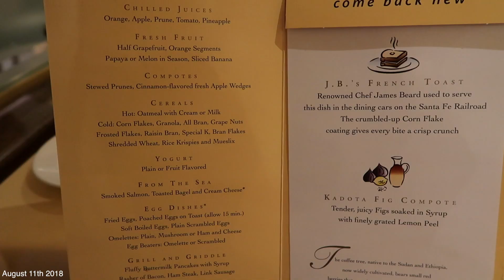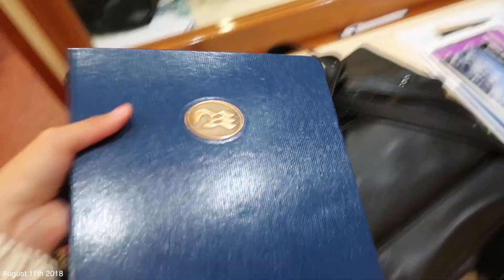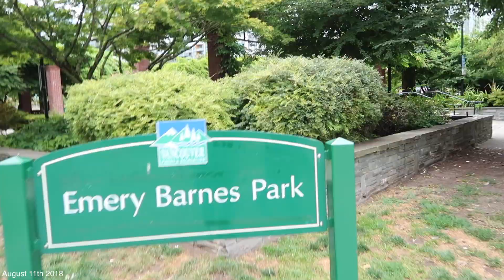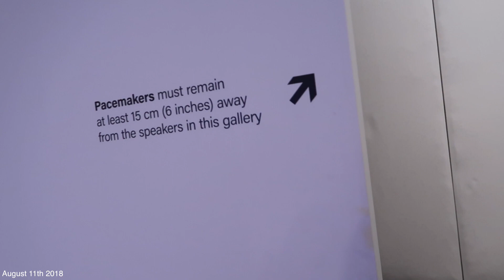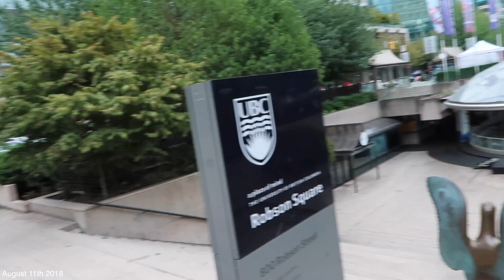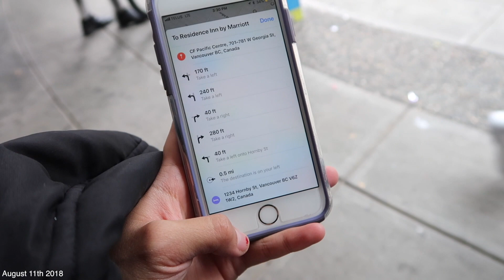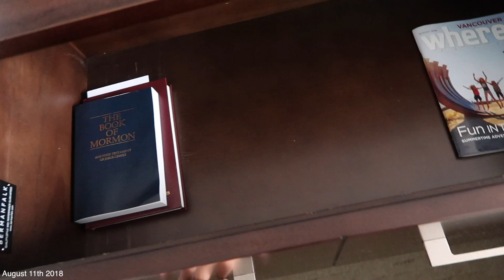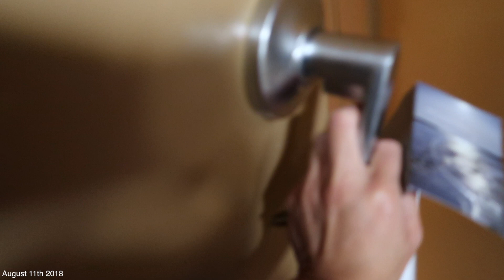EXPLORING VANCOUVER CANADA! EXPLORING VANCOUVER BC! VANCOUVER CANDA TRAVEL VLOG 2018!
❀OPEN FOR MORE INFO❀
PRODUCTS USED/MENTIONED:
FREE STUFF!➜
UBER➜uberlexyrose95
LYFT➜imlexyrose
♥ TIK TOK ➜ imlexyrose
EXPLORING VANCOUVER CANADA! EXPLORING VANCOUVER BC! VANCOUVER CANDA TRAVEL VLOG 2018! In today's travel vlog, it was the last day of the cruise vlogs!! SO SAD! :'(  The cruise dropped us off in Vancouver, Canada (Vancouver, BC, Vancouver, British Columbia)! We visited the Vancouver Art Gallery, got lost in the Vancouver mall, and got lost in Vancouver a couple of times lol. I also give you guys a princess cruise line cruise ship cabin room tour and a Vancouver, Canada hotel room tour, vancouver bc hotel room tour, vancouver british columbia room tour!